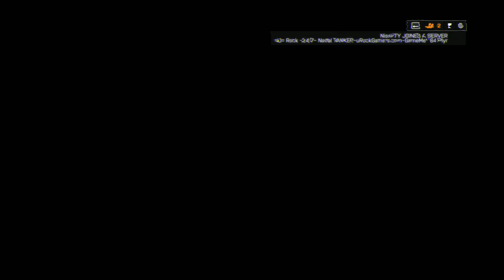Battlefield 4 + Paracel Storm CQL + =DS= DeutscheSpieler de #4 Noobs HighTickets MixMaps + cts